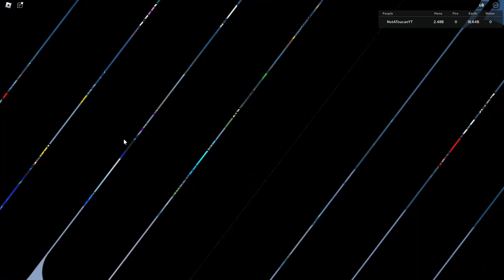Beating Russo's New Game Wizard Battle Simulator!!